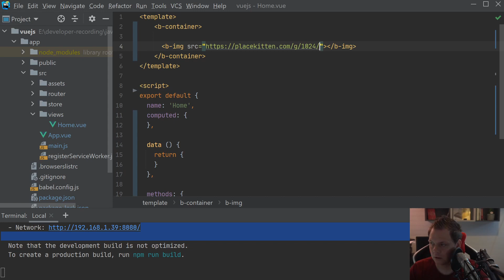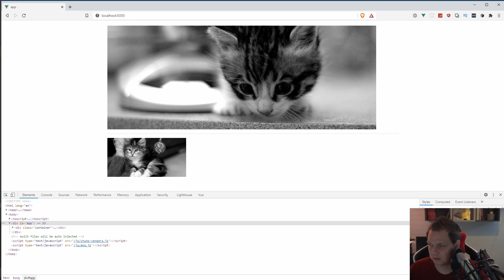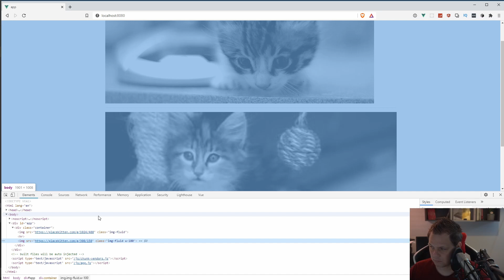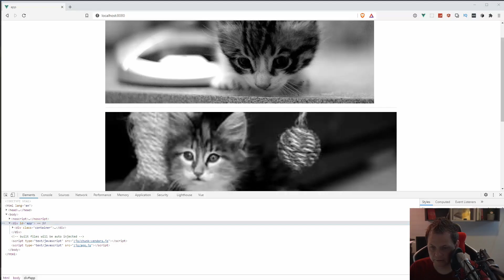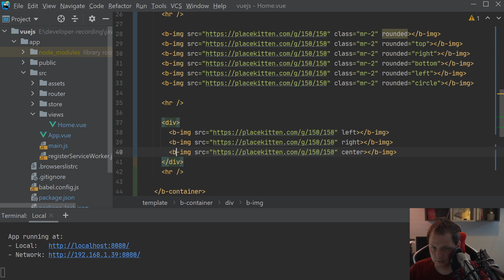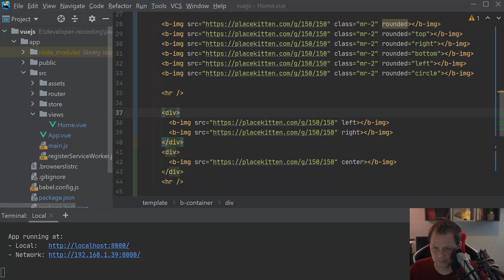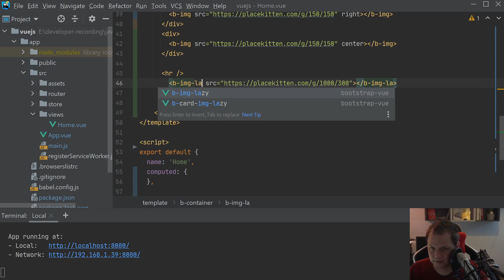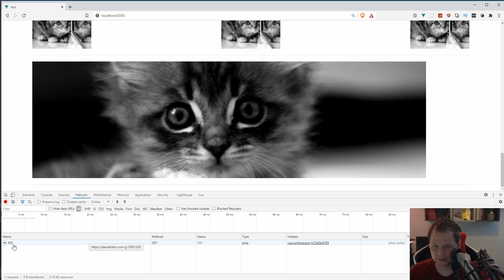Playground with form img and img-lazy in bootstrap-vue for vuejs - bootstrap-vue tutorial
Working with image in bootstrap-vue when you are using the b-img and b-img-lazy tag, its a cool way to display images for the client when you are working with bootstrap-vue